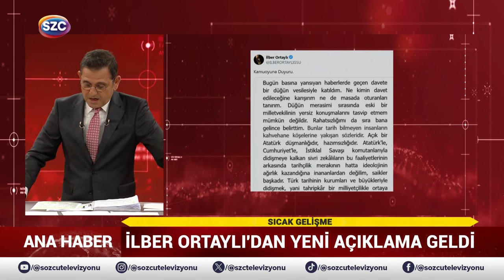Osmanlı Düğününde Cumhuriyet Lanetlendi Nikah Şahidi İlber Ortaylı Ağzını Açamadı!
Digiturk: 60
D-smart: 93
Turkcell TV Plus: 69
Tivibu: 69
Türksat Kablo TV: 76